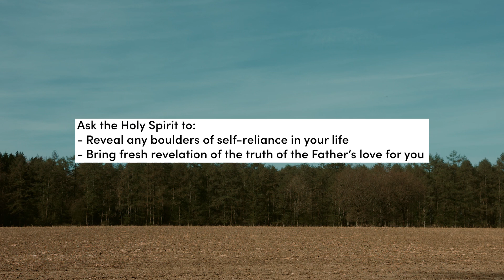Naturally Supernatural - Removing the Rock of Self-Reliance